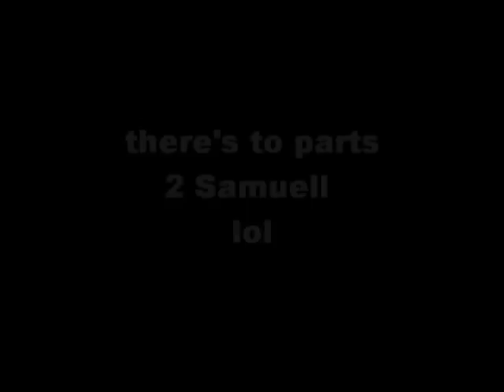SAMUELL DANCERS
THANKS TO JSG FOR TELLIN MY HOW 2 DO DIS JOHNNY B. THANKS FOR ALL DA PEOPLE DAT HELP MAKE DA VIDEO.